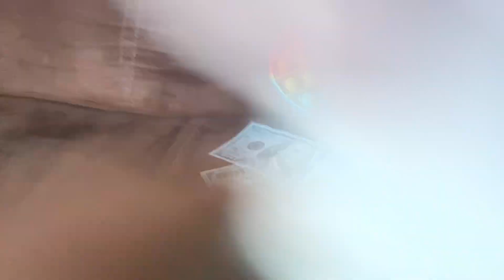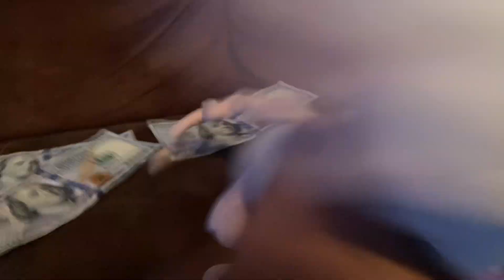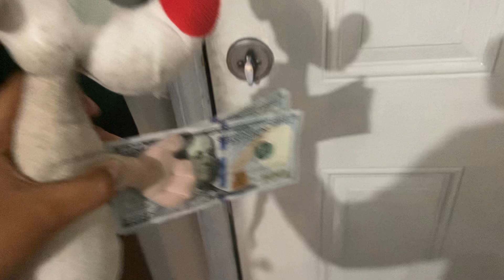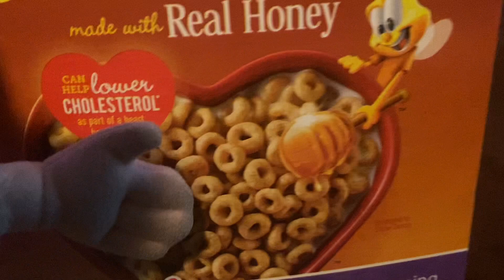P & B Movie: Pinky’s Bee Sting!